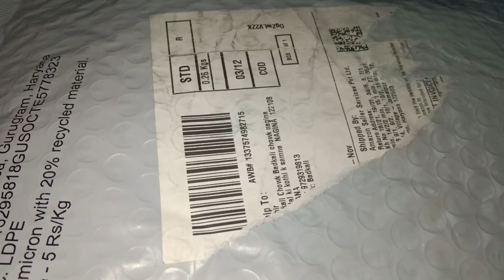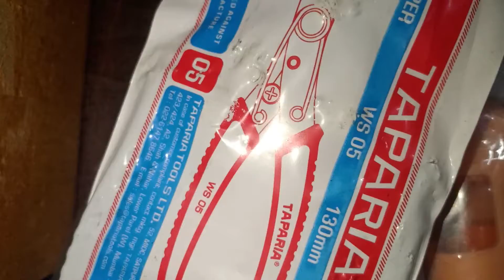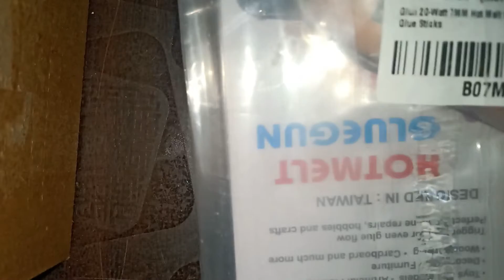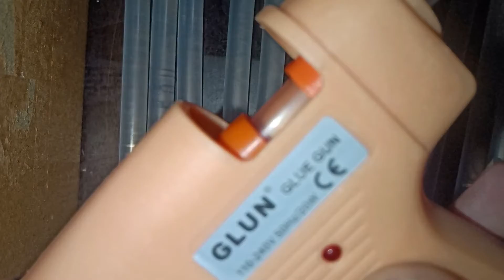2 Amazing Gadgets Unboxing & under 200rs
2 Amazing gadgets unboxing & under 200rs